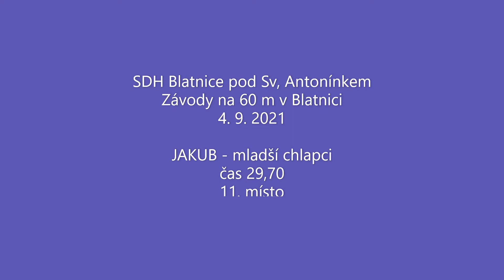SDH Blatnice - JAKUB na závodech na 60 m v Blatnici 4. 9. 2021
Mladší chlapci